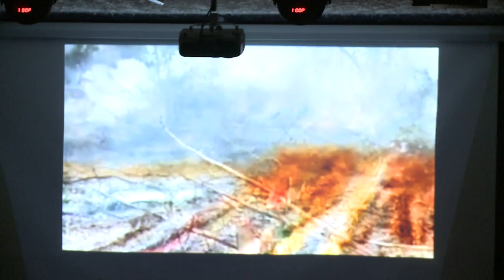PAWAFilmForum: 'Taking Route: The Vision of Wangari Maathai'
On September 23rd, PAWA254 hosted the 22nd edition of PAWAFilmForum and showcased the Lisa Merton & Alan Dater film 'Taking Root: The Vision of Wangari Maathai'.

Following the screening, panelists Wanjira Mathai of the Wangari Maathai Foundation and Aisha Karanja of The Greenbelt Movement led an an interactive forum on continuing Wangari Maathai's legacy and the future of environmentalism in Kenya.